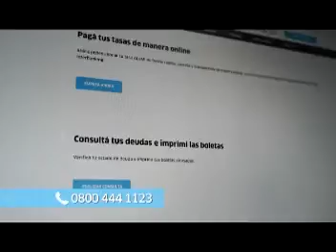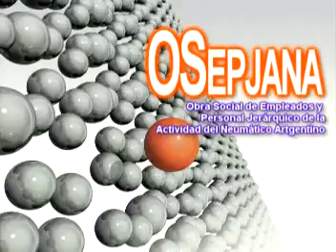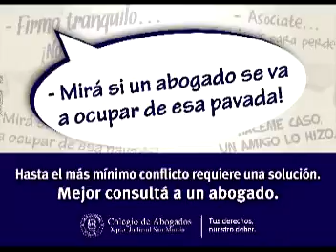HACEMOS COMENTARIOS tV - 896 PROGRAMA 25 SEPTIEMBRE